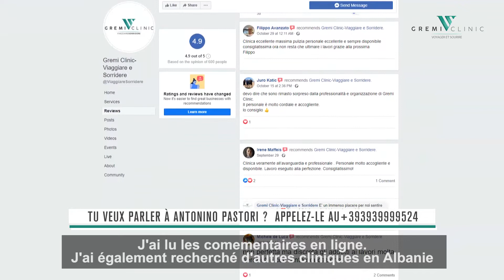J'ai eu toujours des problemes de parodontite. Enfin, je souris à la vie!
Antonino nous raconte l'histoire de son sourire poz 😊Ses avis positifs mais aussi les contactesr vec nos patients l'ont convaincu de faire un bon choix! Malgré la peur du dentiste dans la clinique Gremi il n'a ressenti aucune gêne grâce à la sédation consciente! 👌Et enfin il peut voir son rêve se transformer en une belle réalité! 🥰